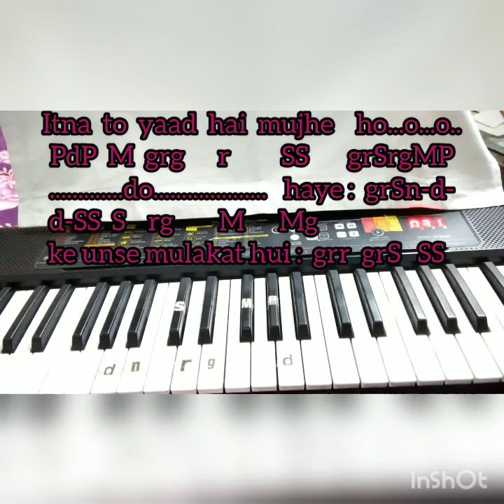Itna to yaad hai mujhe - Tutorial.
Song by Md. Rafi and Lataji in 'MEHBOOB KI MEHENDI'--1971.